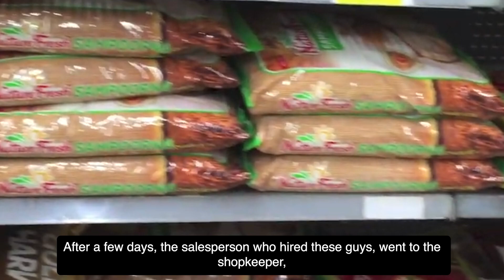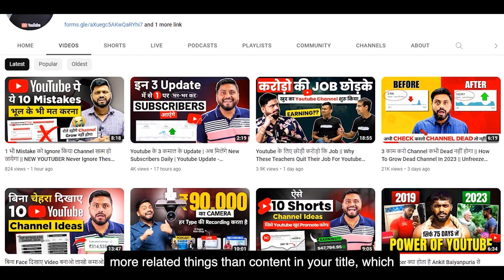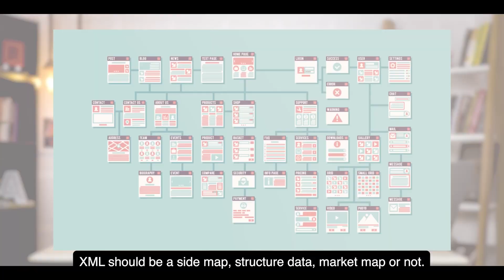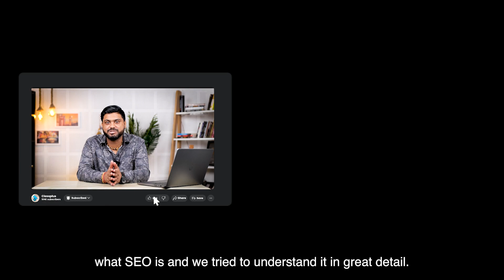What is SEO ft.@MahatmajiTechnical | SEO tutorial |Digital Marketing for Beginners Ep.2 | Classplus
What is SEO, how to do SEO, best tips and tricks, what are the different SEO techniques...all of it covered in 1 single video by Amresh Bharti (Founder, @WeMakeCreators)

📱DIGITAL MARKETING FOR BEGINNERS (ft. Mahatmaji Technical)📱

A FREE YouTube course spread over 2 weeks and 5 episodes!

Every Wednesday, Friday and Sunday at 8 PM, join Amresh Bharti a.k.a Mahatmaji Technical (Founder, @WeMakeCreators) as he covers: -

✅What is SEO (Search Engine Optimization)
✅SEO Practical Applications
✅How to use Google Ads
✅How to use Facebook Pixel